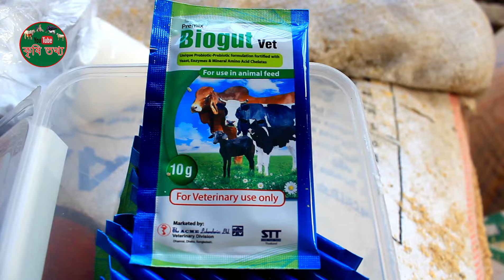আধুনিক সময়ে পরিকল্পিত গরুর খামার কি ভাবে গরুর খামার পরিচর্যা করবেন জেনে নিন | Cow farming Bangladesh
গরুর খামারি মোঃ জাহাঙ্গীর হোসেন তিনি এক বছর আগে গরু পালন শুরু করেছিলেন মাত্র অল্প কিছু দিয়ে। বর্তমানে এই খামারটিতে রয়েছে ১৪ টি গরু এর মধ্যে আছে ষাড়, গাভী এবং বাছুর। ২০২৪ কোরবানি ঈদ উপলক্ষে এই খামারের ৬টি ষাড় গরু সেল হবে। গরু গুলোর ওজন ৪৫০ কেজি থেকে ৬০০ কেজির উপরে হয়েছে লাইভ ওয়েটে। বিস্তারিত জানতে হলে সম্পূর্ণ ভিডিওটি দেখুন আশা করি ভালো লাগবে।

গরুর খামারির ঠিকানা-
নামঃ- মোঃ জাহাঙ্গীর হোসেন
গ্রামঃ- মধ্য শাহপুর
থানাঃ- গুরুদাসপুর
জেলাঃ- নাটোর
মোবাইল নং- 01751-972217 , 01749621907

আপনার আশেপাশে বা আপনার ব্যর্থতা ও সফলতার কোনো গল্প থাকলে কমেন্টে বা ফোন করে আমাদের জানান আমরা পৌঁছে যাবো আপনার কাছে।
ইউটিউব চ্যানেল নাম্বার -- 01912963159 (মোঃ সুমন হোসেন) (এডমিন)